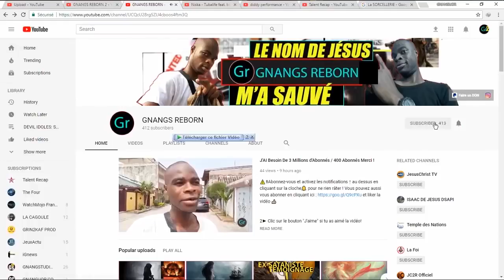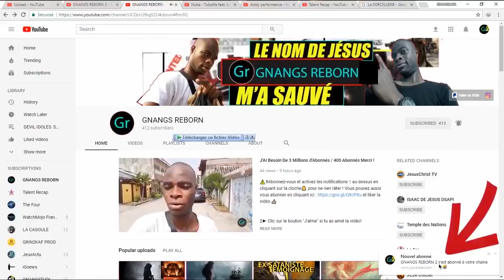Après sa mort, un Ange lui montra les 7 Mondes de Satan